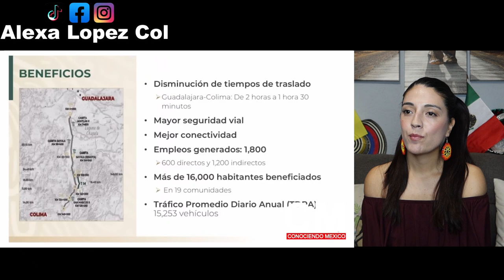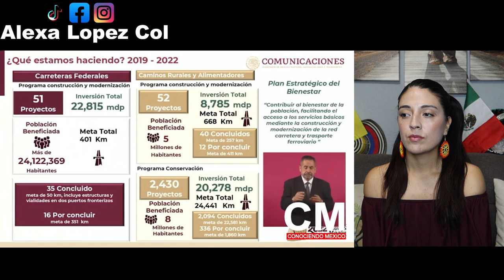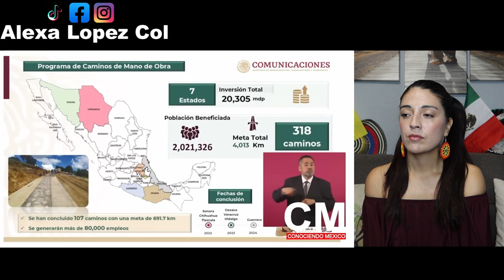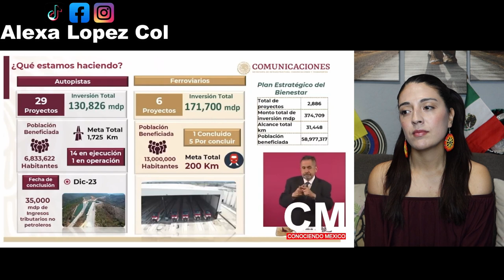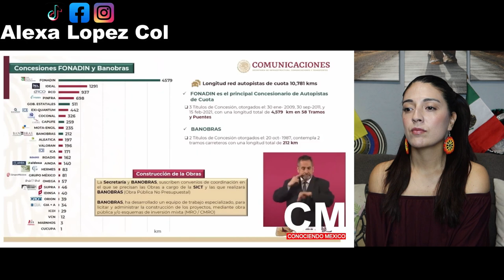EN SERIO ESTA SUPERCARRETERA ESTA EN MEXICO? CONSTA DE 14 PUENTES Y 7 ESTRUCTURAS! REACCION!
México estrena su Nueva Supercarretera con 14 puentes y siete estructuras. Tramo de Montaña COL-GDL